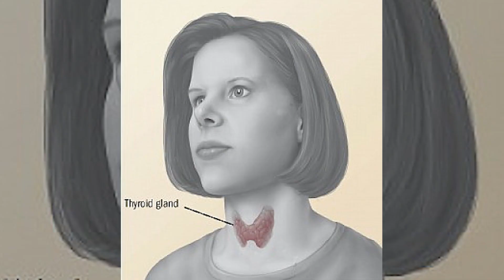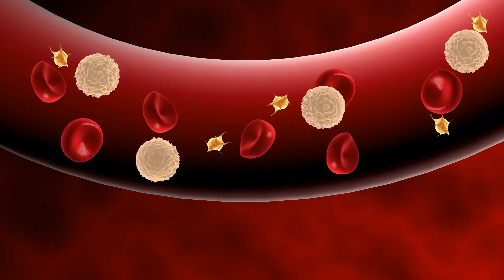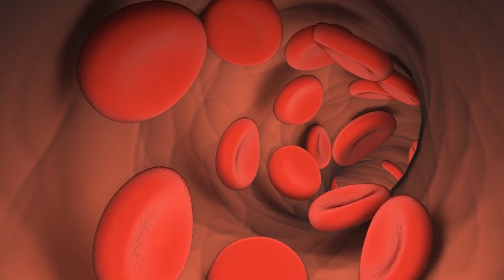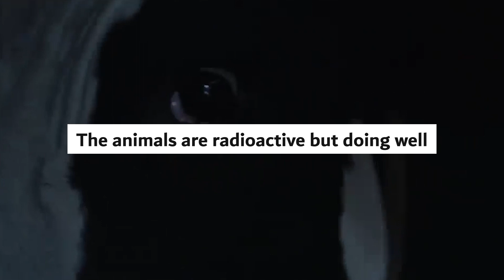Insane Mysteries in Chernobyl That SHOCKED Scientists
Unveiling the untold secrets of Chernobyl,  a chilling journey into the heart of one of history's greatest mysteries. Join us as we delve into the shocking revelations that stunned scientists worldwide. Welcome to 'Insane Mysteries in Chernobyl That SHOCKED Scientists.

Chernobyl,Mysteries,Radioactive,Mysteries of Chernobyl,nuclear disaster,radiation,discoveries